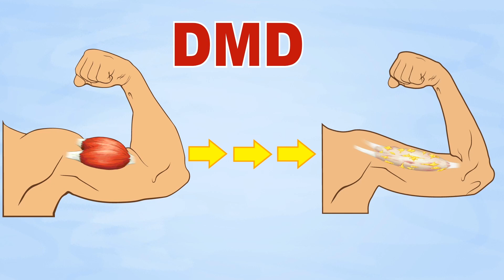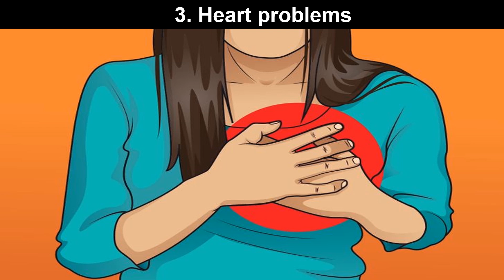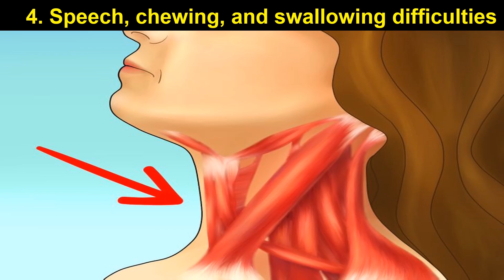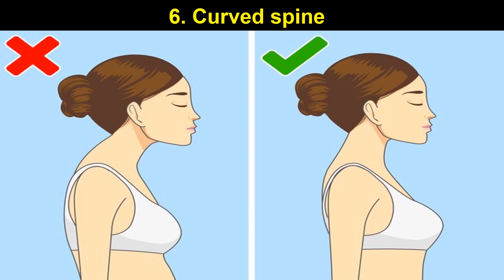Muscle Degeneration Starts With 8 Early Symptoms, Don’t Ignore Them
Muscular dystrophy is usually caused by a gene mutation and leads to progressive damage and the loss of muscle cells in your body. It includes over 150 types of degenerative muscle diseases acting in different ways, but almost all of them begin with some mild symptoms that, if left unnoticed, slowly progress with time.